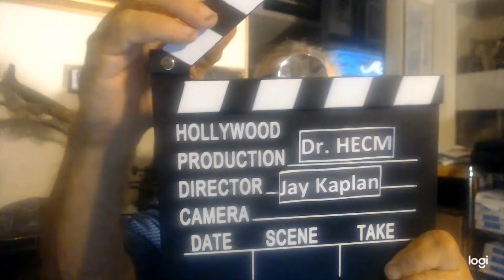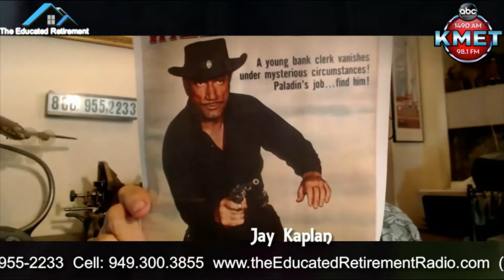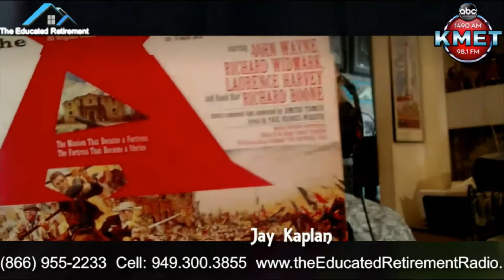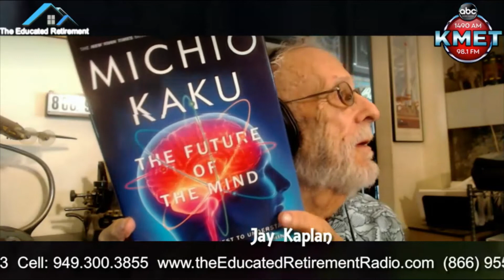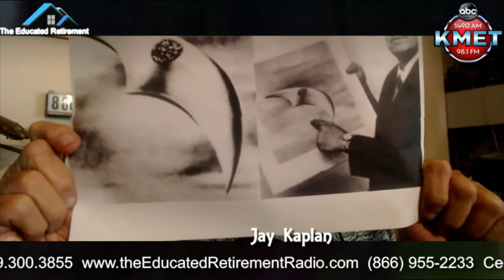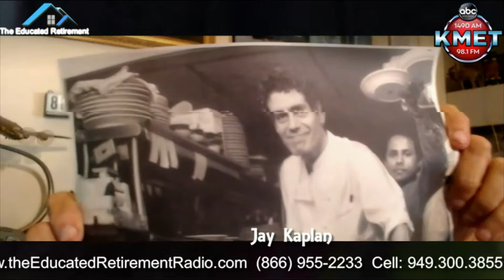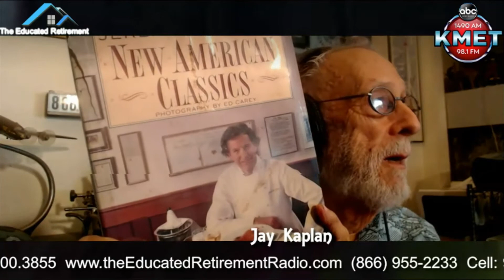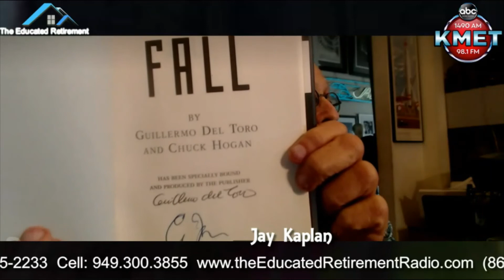6 25 21 Educated Retirement Pt 2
6 25 21 Educated Retirement Pt 2